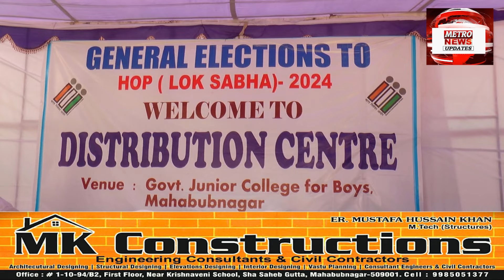Mahbubnagar Parliment Election Ke Liye Tamam Intezamat Mukamil Collector Ravi Nayak Ki Press Meet !